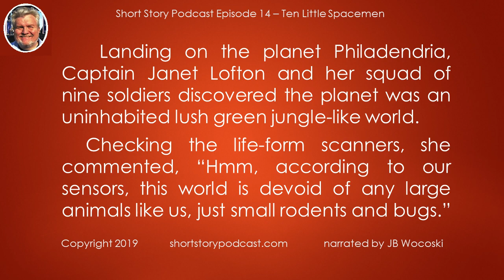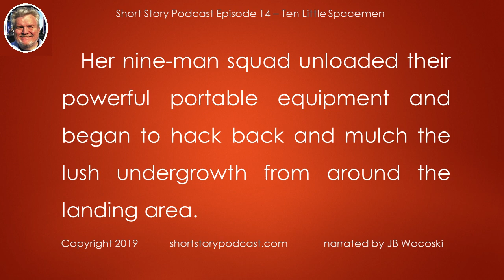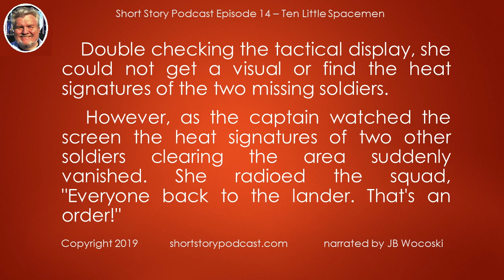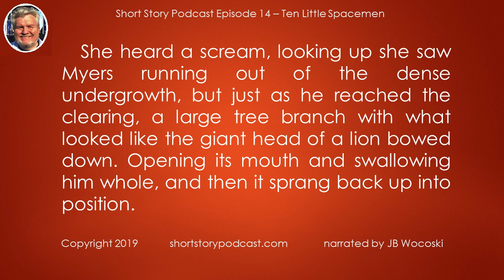Short Story Podcast Episode 14 - Ten Little Spacemen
Ten little spacemen landing on a harmless planet; two by two each disappeared until they were all gone. Did something feed on them, or did someone bring about their end?  ...